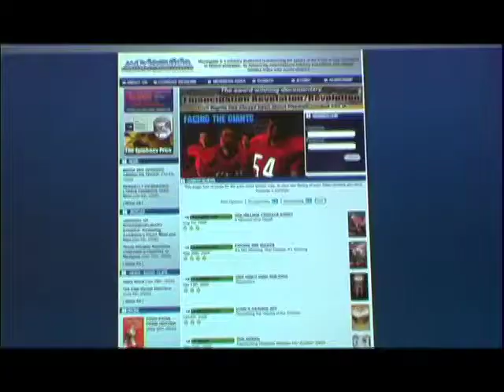Dr Ted Baehr reviews The Tale of Despereaux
Dr Ted Baehr with Movieguide reviews The Tale of Despereaux.

Movie footage provided courtesy of Universal Pictures